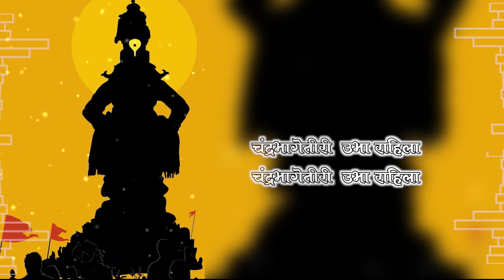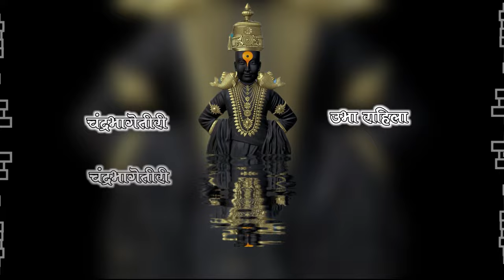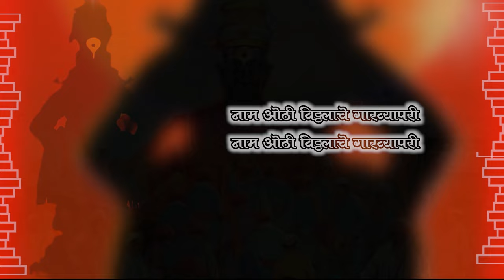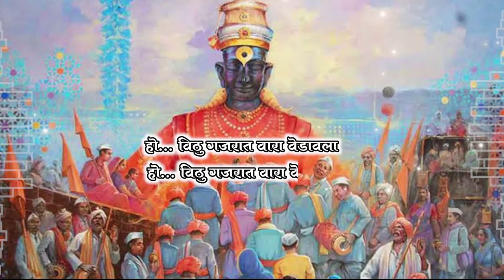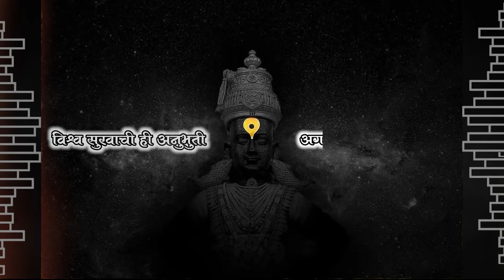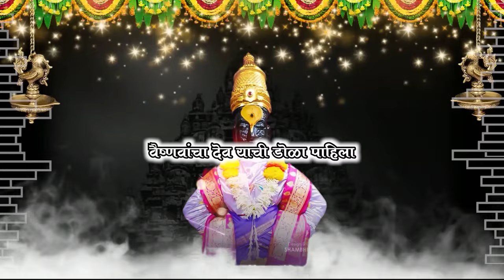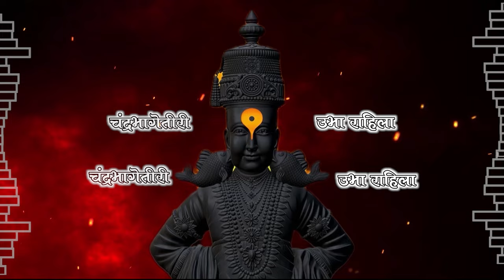चंद्रभागेतीरी उभा राहिला | पंकज काताळे | गोपाळ करंडे CHANDRABHAGETIRI UBHA RAHILA | PANKAJ KATALE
साई समर्थ रेकॉर्डिंग स्टुडिओ सादर करीत आहे,

चंद्रभागेतीरी उभा राहिला.

गायक - पंकज काताळे (@swarpankaj_)
गीत - गोपाळ करंडे
संगीत - प्रणव काताळे (@stick_worker)
संगीत संयोजक - विशाल सुतार
रेकॉर्डिंग - संदीप मोरे (समृद्धी रेकॉर्डिंग स्टुडिओ, दिवा)
मिक्सिंग मास्टरिंग - राजेश पड्याळ (साईराम ऑडियो दापोली)
व्हिडिओ एडिटिंग - यश खातु (@yash_in_rush)

जर अशीच आणखी नवनवीन गीतेे आपल्याला ऐकायची असतील तर कृपया आपल्या साई समर्थ रेकॉर्डिंग स्टुडिओ या चॅनेल ला लाईक करा, शेअर करा आणि सबस्क्राईब करा...